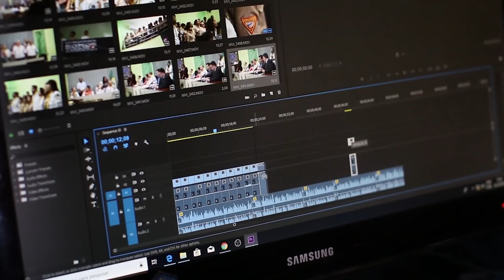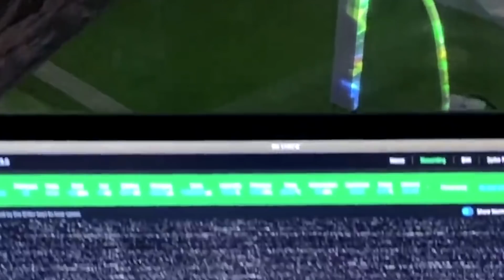10 awesome hybrid animals that actually exist